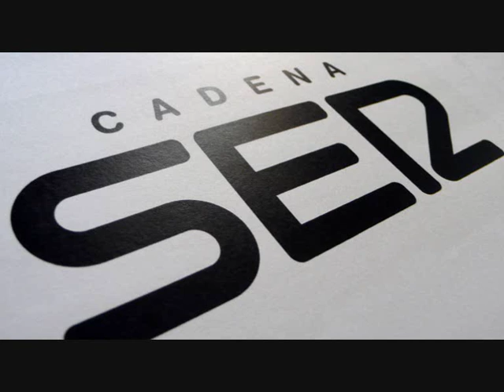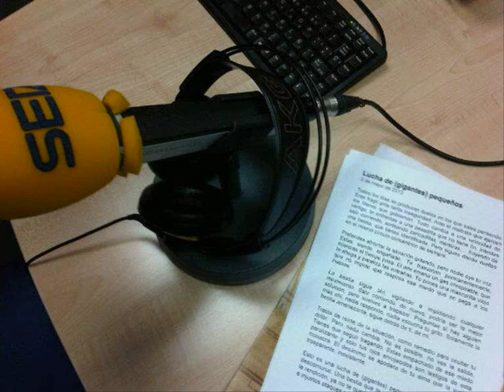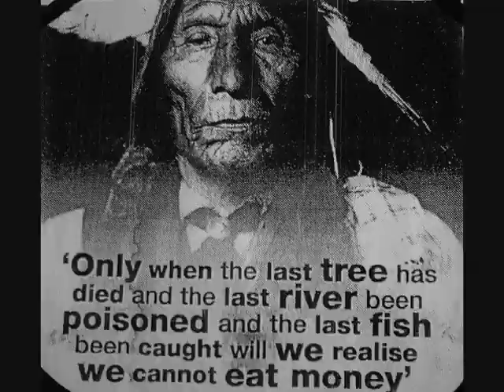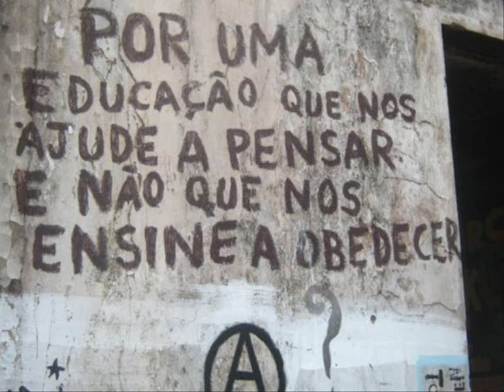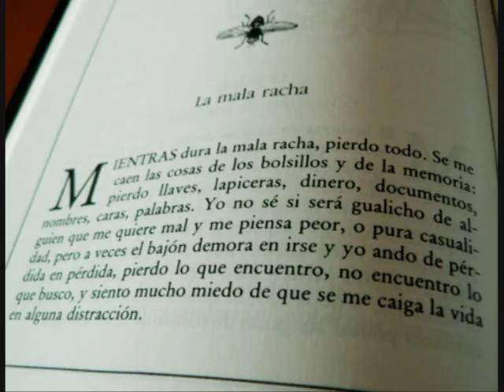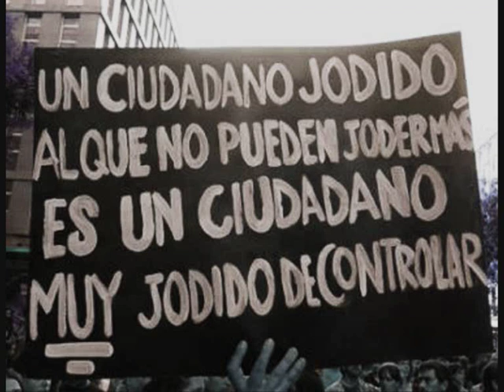Entrevista 'De todo menos lo suyo' - Javier Paniagua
Educador social en proyectos de dinamización socioeducativa en el medio rural.

Es autor del Blog 'Desde el otero...' y colaborador en la Revista Mensual de Pensamiento Crítico 'Dignidad y Responsabilidad - D&R'